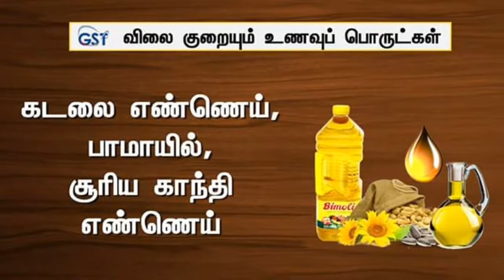GST - விலையேற்றம் & விலைகுறைப்பு உங்கள் பார்வைக்கு. GST எதுக்கு ஏற்றம் ? எதுக்கு இறக்கம் ?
GST - விலையேற்றம் & விலைகுறைப்பு உங்கள் பார்வைக்கு.